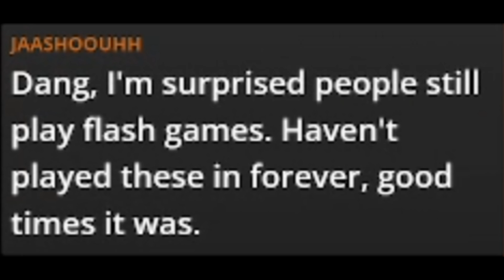Super Mario Flash - Community Levels! #13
"My Level Name" is the worst level I've ever played within these community levels.

Not only have I played it for the past 2+ hours, but I had to go make an edit in the level to see if I can make it through a certain section of it.

And the result... is in the video. 0/10 level.